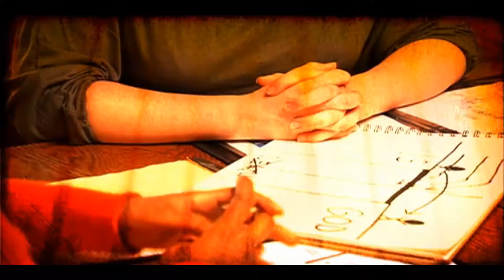Contagious Christian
PROMO for "Becoming A Contagious Christian"